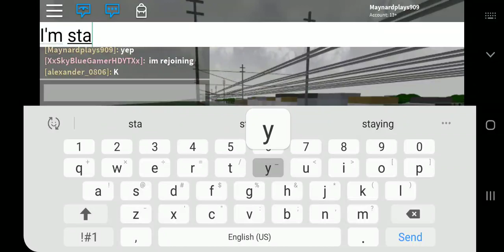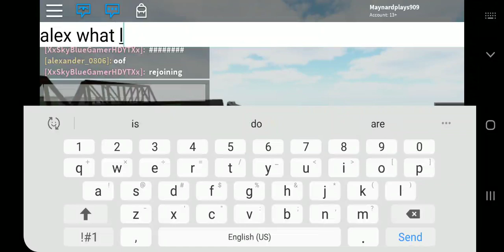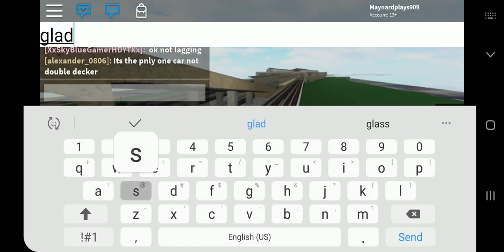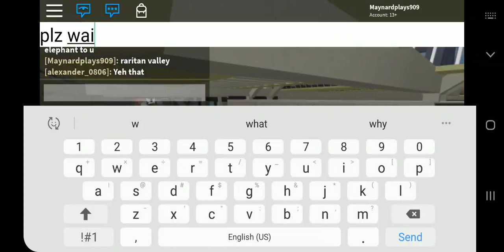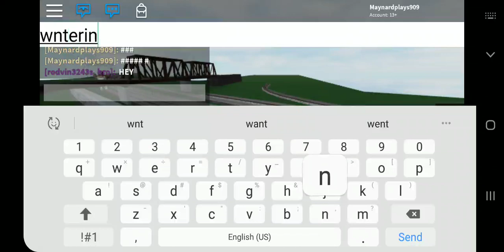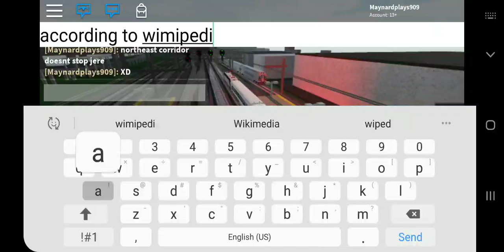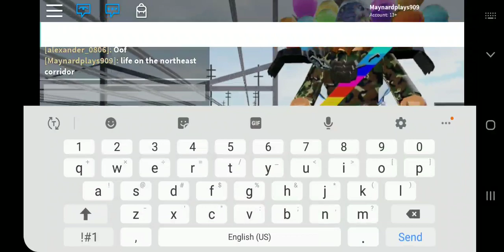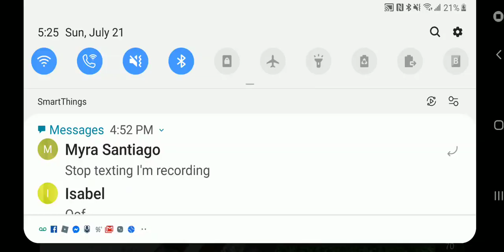RO SCALE NORTHEAST CORRIDOR-THE NEST RO SCALE SIMULATOR?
This is the ro scale northeast corridor based on the real life northeast corridor branch of New Jersey transit.recorded with Alex,Sky,Heathrow and other people shut out to them!